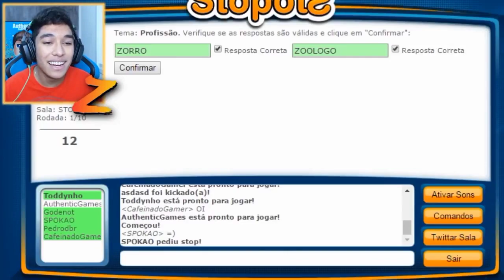Zorro é profissão?